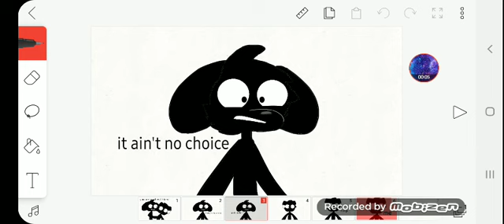friends till the end ,cartoon cat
(Old video) Quick and short enjoy!